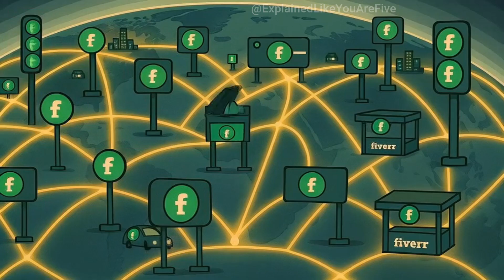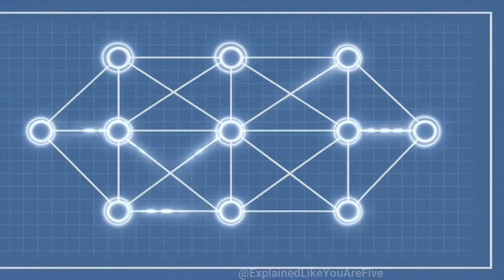The Hidden Company That Runs 20% of All Websites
Ever wonder why websites load so fast? 🌐 There's a secret company called Cloudflare that acts like the internet's traffic controller! Think of them as pizza delivery centers scattered around the world - instead of waiting for your order from far away, you get it from the closest location. They make websites super speedy and protect them from bad guys trying to break in! 🛡️ But here's the crazy part: they're SO good at their job that about 20% of ALL internet traffic goes through their servers. When they have problems, huge chunks of the internet just... stop working! 😱 It's like one company holding the keys to every building in a giant city. Pretty wild, right? Let's explore how this happened and why it matters! ⚡